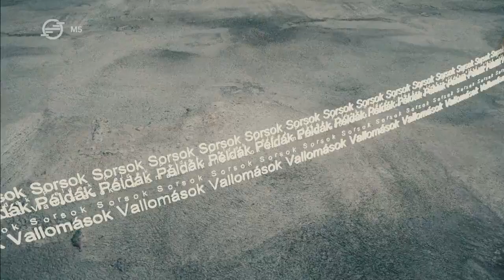Kontúr, 2022. december 31 - Oliver von Dohnányi, karmester